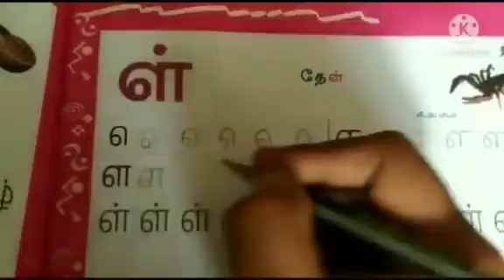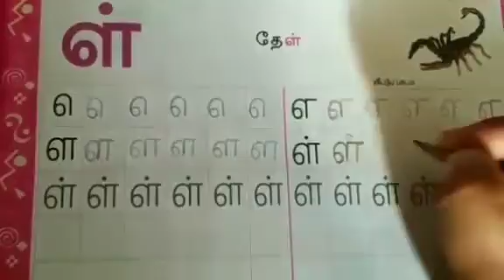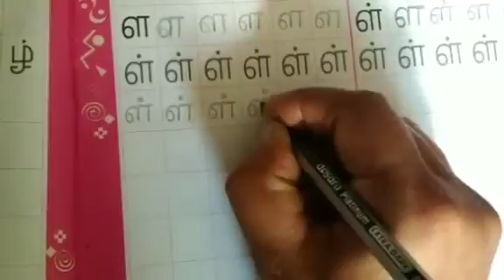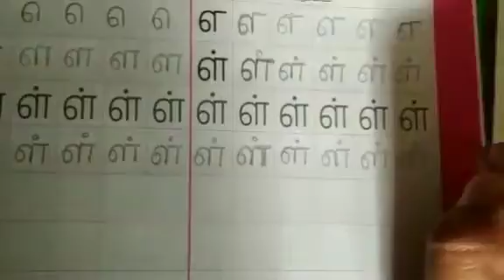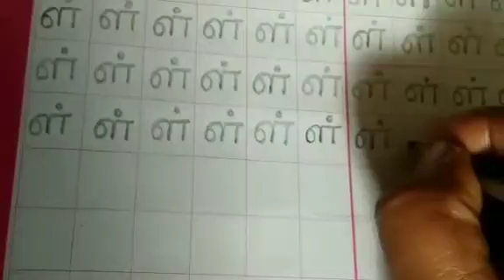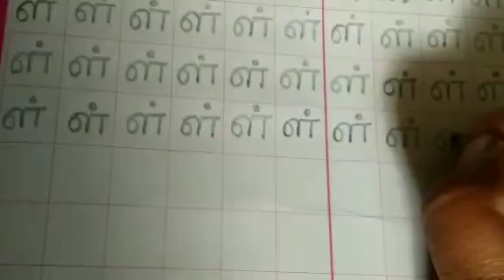Tamil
Video from Geetha MSC Physics